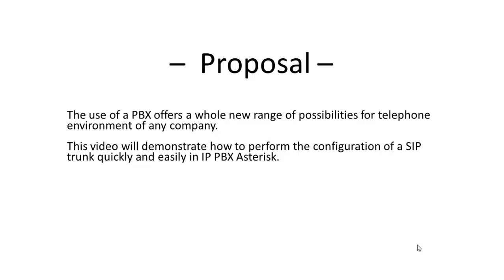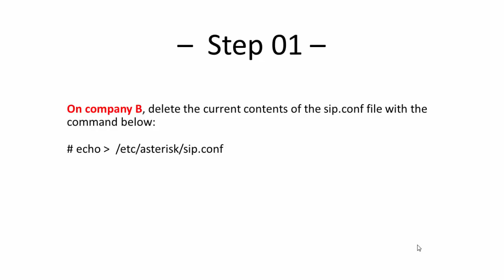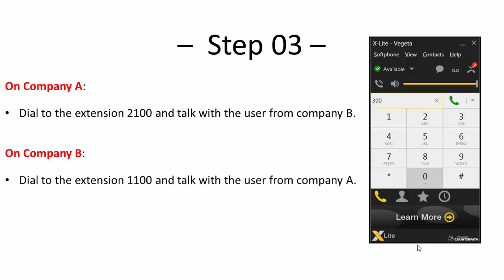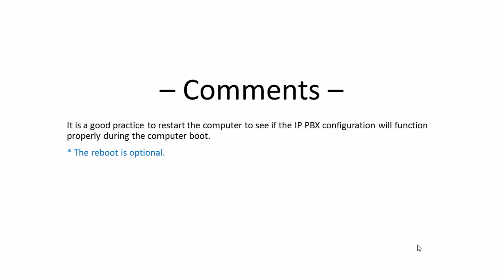Asterisk basic configuration: SIP Trunk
This video features a SIP Trunk setup procedure for the IP PBX Asterisk on Linux environment.